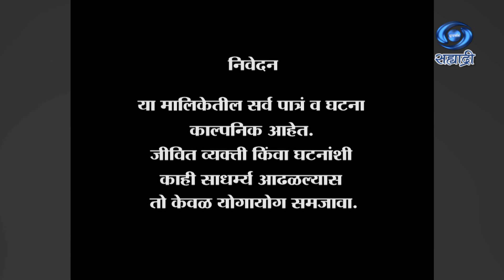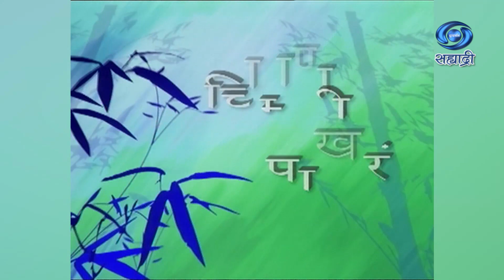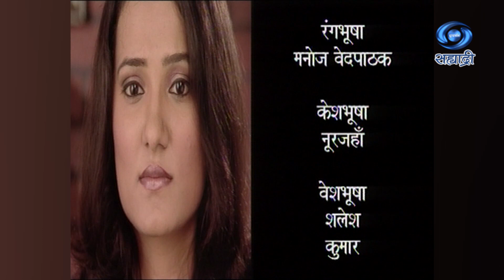Chimani Pakhara | Serial | चिमणी पाखरं | Ep 154